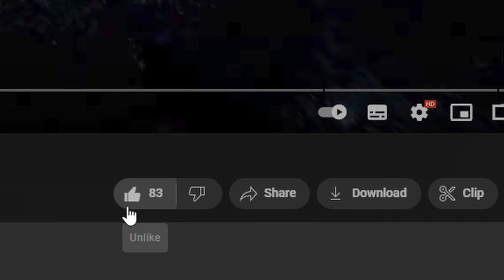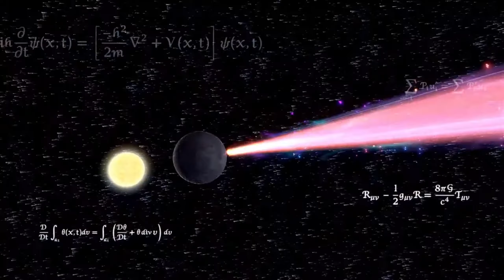Clapping through pain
I hope you guys enjoy this :D Next video is going to take a bit longer because I am not home but 1 and a half weeks max.

 Sensitivity: 1800 DPI
 ingame sens: 16%

0:00 intro
0:35 medic gameplay
6:06 sentry gameplay
9:17 going insane (super smash ultimate compilation)
10:00 rest of the game
12:10 ending + stats